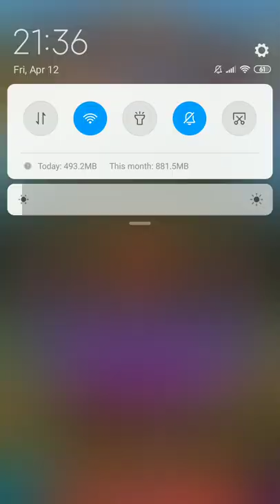DX2 SMT : FUSE SHIVA AND HOW TO BUILD SHIVA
In this video I am expalining how to build shiva and optimize his pralaya.
I also talk about the desireable transfer skill from him

And talking about to he best archetype for shiva.
Hope it csn help u make ur mind to fuse him!